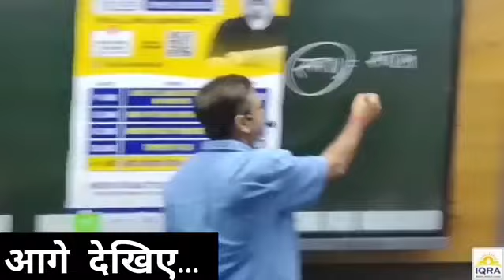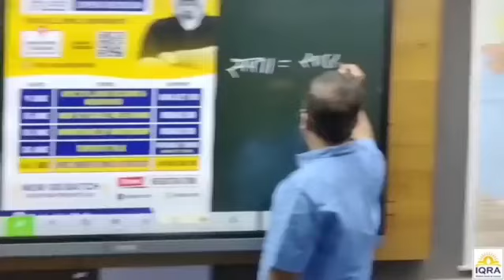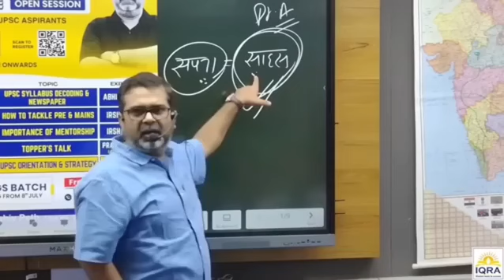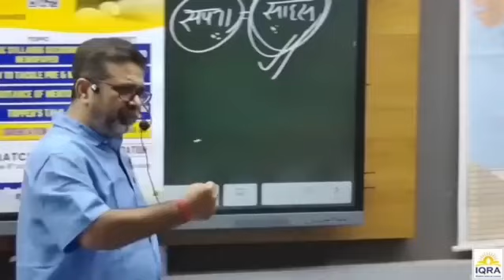अगर Confidence हो तो ऐसा? । Dream =Confidence +Courage. @SonySAB | Avadh Ojha Sir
अगर Confidence हो तो ऐसा? । Dream =Confidence +Courage. | Avadh Ojha Sir#avadh_ojha_sir parth avadhojhasirmotivation upsc ias ips pcs ssc nda reet avadhojhasir ojhasir inspiration studentlife study dailymotivation meditation motivation motivational education educational job pmmodi modi trump donaldtrump Thank You Subscribe for more Disclaimer~ Copyright Disclaimer under Section 107 of the copyright act 1976, allowance is made for fair use for purposes such as criticism, comment, news reporting, scholarship, and research. Non-profit, educational or personal use tips the balance in favour of fair useNCERT GS NCERT + GS Why Join IQRA IAS Courses? - Comprehensive Coverage: In-depth study material for each topic. - Experienced Faculty: Learn from the best in the field. - Personalized Guidance: Get individual attention from mentors. Join IQRA IAS and start your journey towards success today!107#avadh_ojha_sir parth avadhojhasirmotivation upsc ias ips pcs ssc nda reet avadhojhasir ojhasir inspiration studentlife study dailymotivation meditation motivation motivational education educational job pmmodi modi trump donaldtrump Thank You Subscribe for more Disclaimer~ Copyright Disclaimer under Section 107 of the copyright act 1976, allowance is made for fair use for purposes such as criticism, comment, news reporting, scholarship, and research.